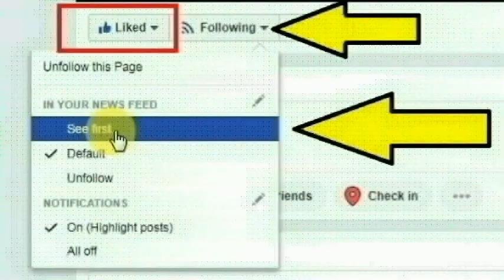தேனி அருகே கெங்குவார்பட்டி பஜனை மடத்தெருவைச் சேர்ந்த அய்யாத்துரை செய்ததை பாருங்க | Thoothupura